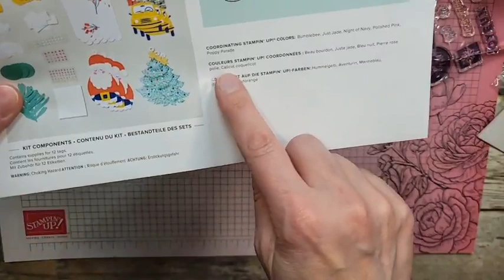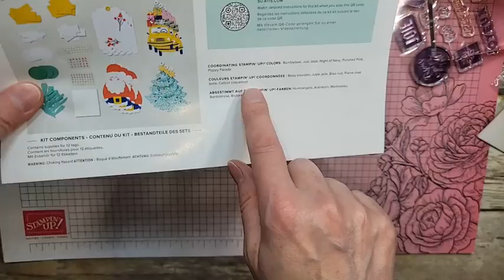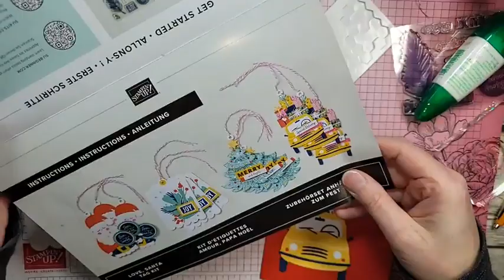Kit d'étiquettes Amour, Papa Noël Stampin' Up!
Dans mon Facebook live d'aujourd'hui, j'ai créé des cartes et des étiquettes avec le kit d'étiquettes Amour, Papa Noël.

Pour commander sur ma boutique en ligne en décembre, cliquez sur ce lien

Lien pour joindre l'Académie créative (cours de cartes mensuels mensuels et plus)

*Pour vous inscrire à mon infolettre et recevoir un tutoriel gratuit